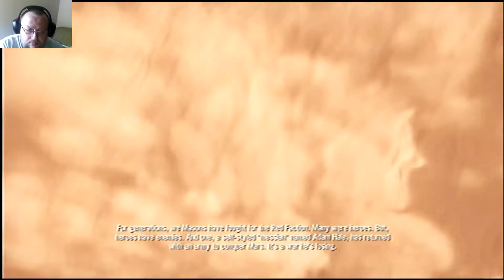PS3 - Red Faction Armageddon - Pogrywam #(4)